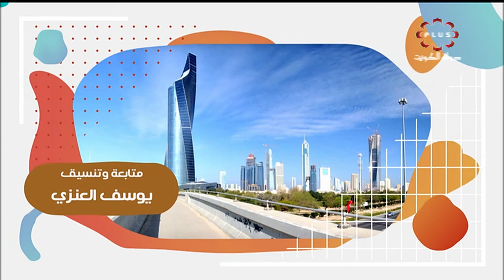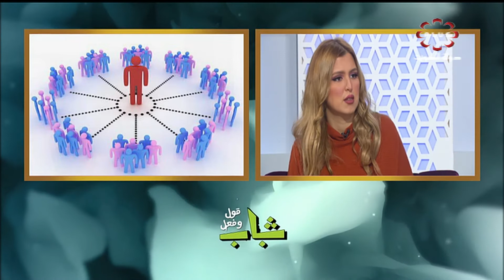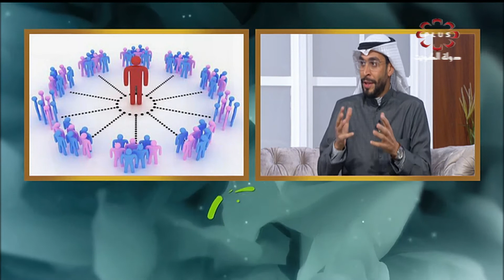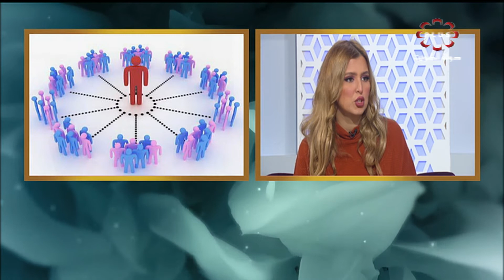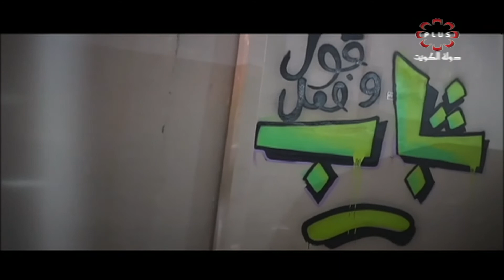برنامج شباب قول و فعل - الأثنين 4/1/2021